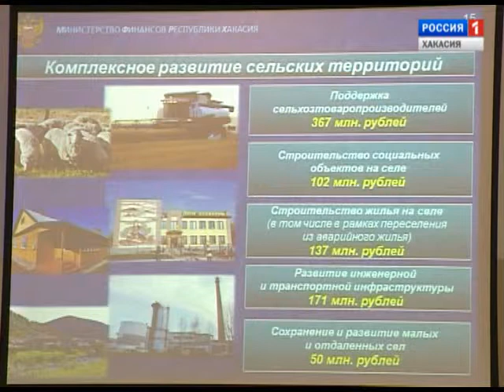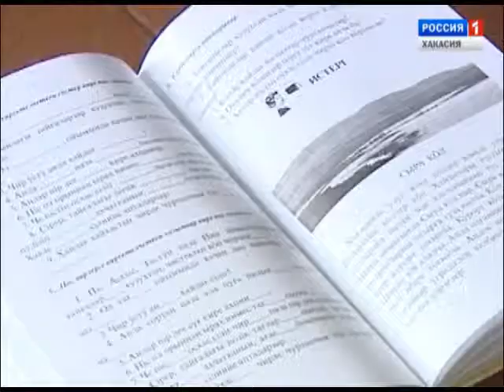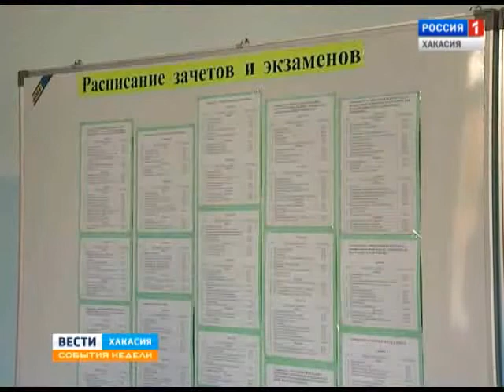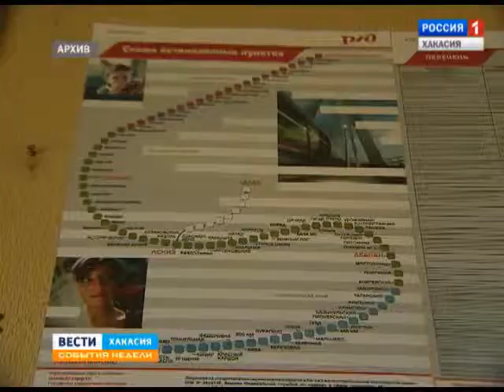События недели 23 11 2014